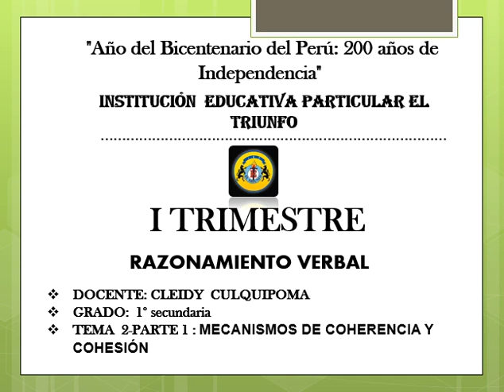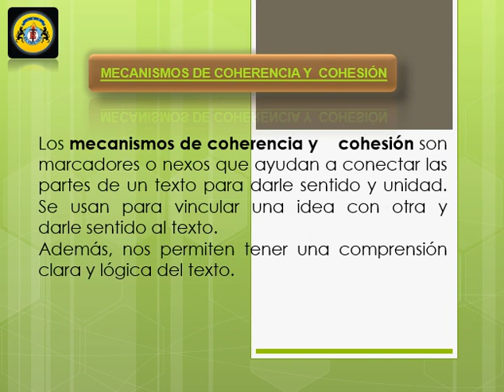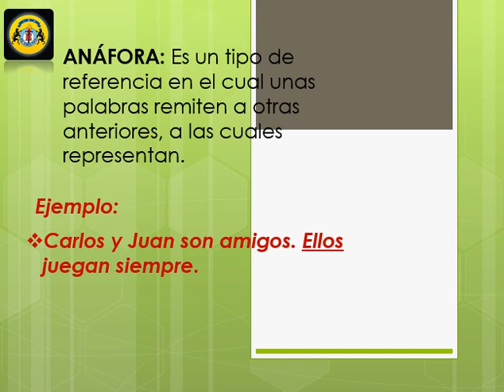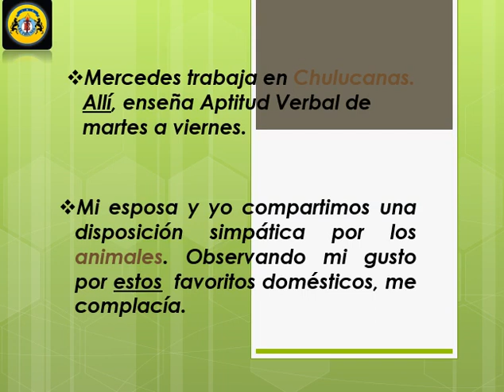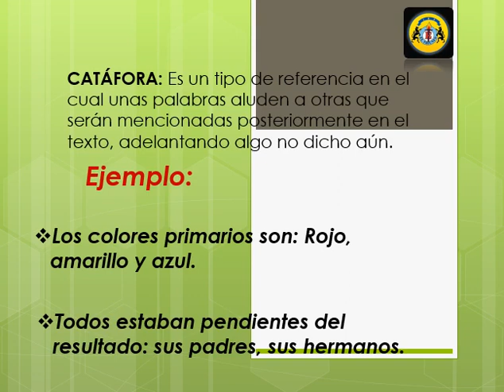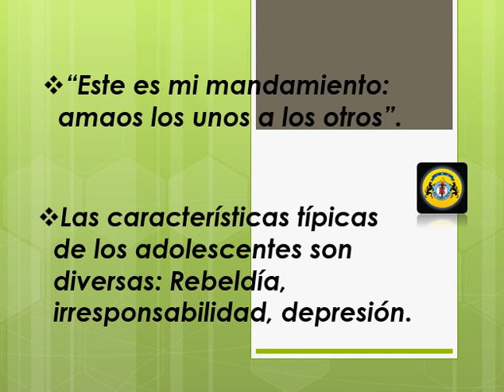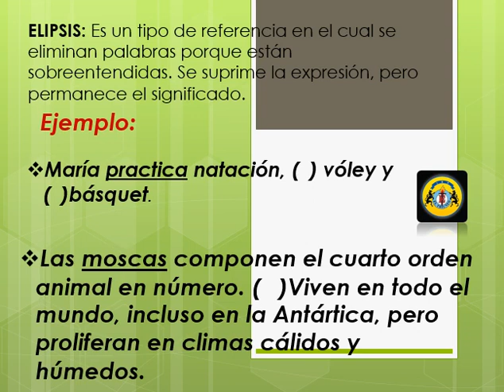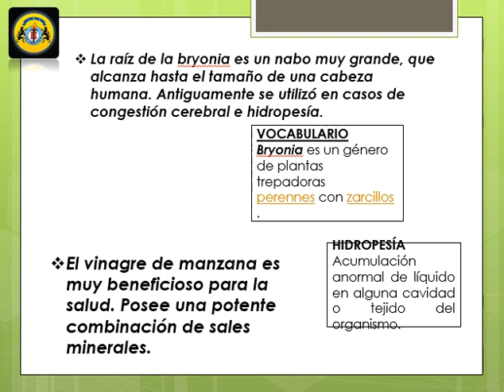RAZ. VERBAL_1ERO_SEM03